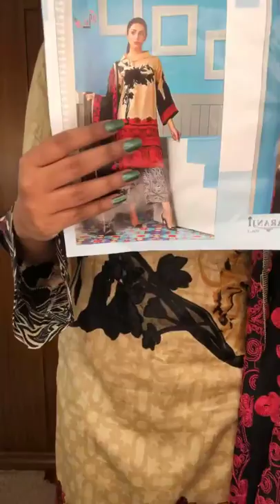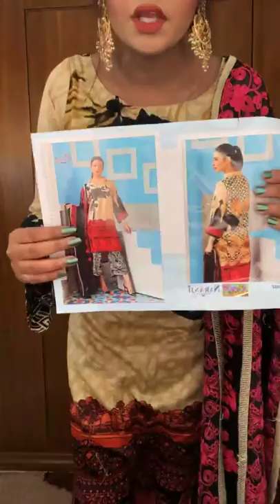Surachna Fabrics || Live || Super discount live 😮Price : 1000 Tk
✔Name:

✔Address:

✔Area:

✔Phone Number